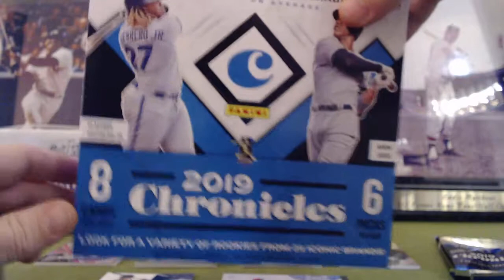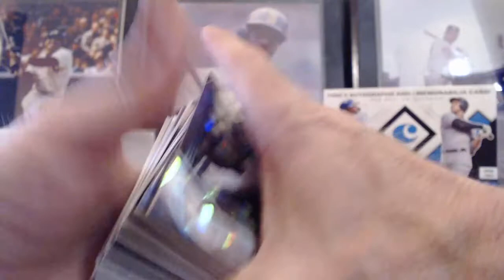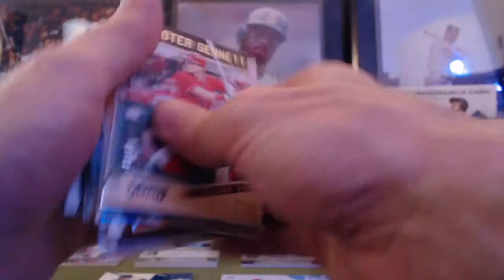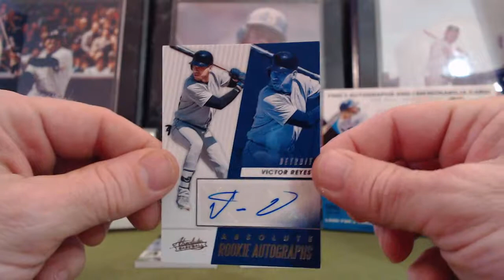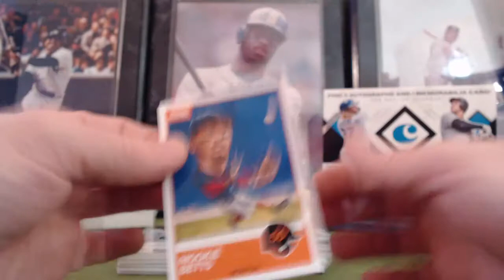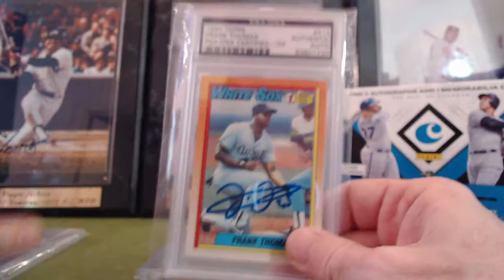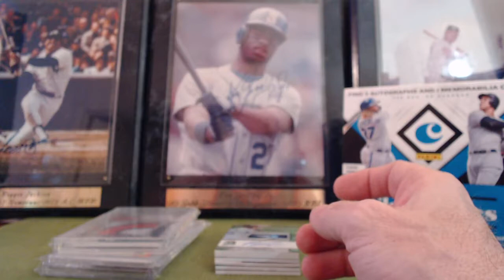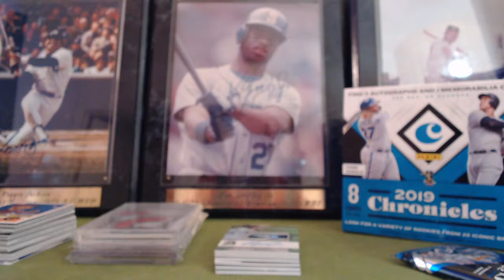The Break Brothers - Gold Rush Baseball Vault Series 2 + Panini Chronicles Recap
We recap the 2019 Gold Rush Baseball Vault Series 2 box break as well as the Panini Chronicles baseball box break, which both suffered from audio issues. The audio problems have been addressed, so tune in to catch up on these two break as well as news of upcoming breaks!